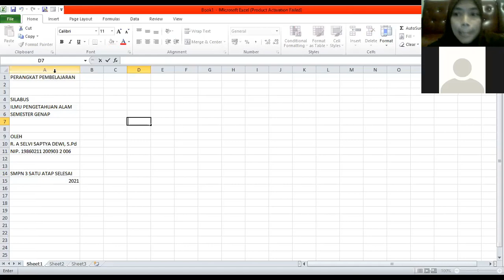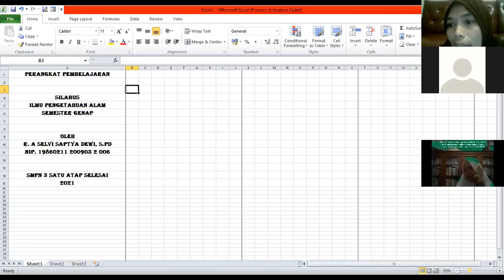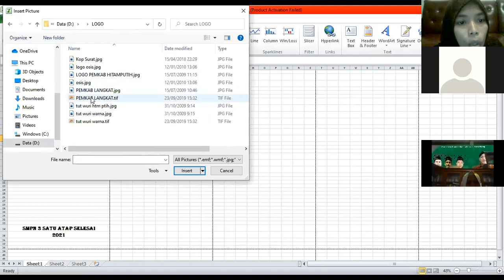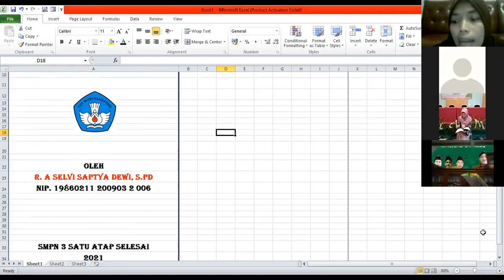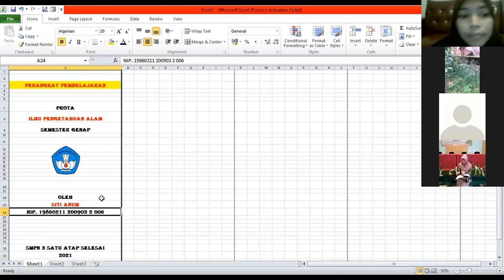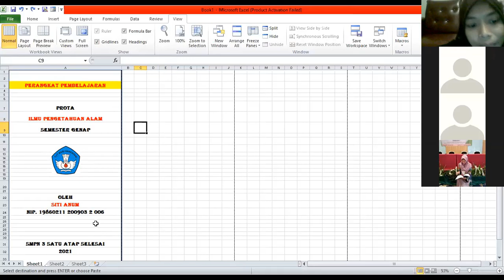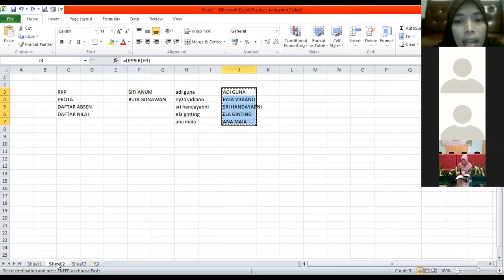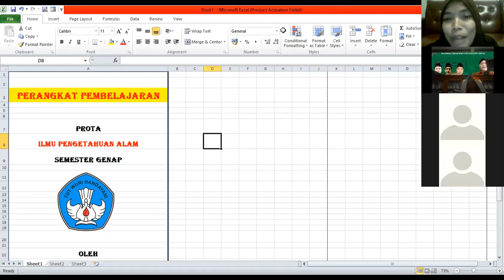Cara membuat cover sederhana dari excel, mudah banget!